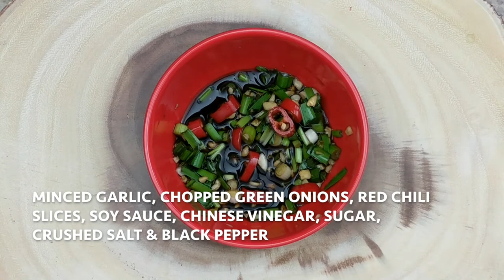Wood Ear Mushrooms / Black Fungus Salad Recipe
Black Fungus Salad is a light & healthy vegetarian option!
Recipe:
INGREDIENTS:
1 1/2 cup Black Fungus / Wood ear fungus mushrooms

FOR DRESSING:
1/4 Cup Green onions
6-7 Garlic cloves minced
1 Red chili sliced (up to taste)
1 Tablespoon Soy sauce
3 Tablespoon Chinese vinegar
1/8 teaspoon sugar
1/4 teaspoon Sesame oil

PREPARATION:
1. Clean black fungus & keep aside.
2. Combine garlic, green onions, chili slices, soy sauce, vinegar, sugar, salt & pepper.
3.In salad bowl, add Black fungus & salad dressing. Mix & add sesame oil. Mix & serve!